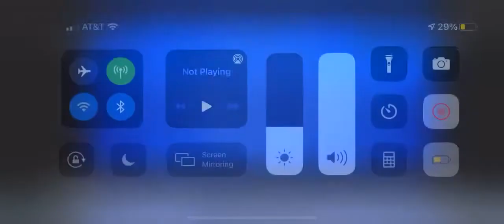[Victoria Ballet] 2021 YAGP Se-mi Final (San Francisco) Sophie Na-ae Kim ‘Raymonda Variation’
Beautiful people, creative artists, caring colleagues, gentle manners...

Just as a habit, once hardened, stays with you for the rest of your life, the arts education received in childhood has a huge impact on a person's life. Not all of us want to be ballerinas, but how beautiful would it be if we could learn correctly from the start, learn politely, learn passionately, think independently, and develop a love for helping and caring for each other? We are composed of teachers with the best experience in the field of ballet as educators, choreographers and directors. Our combined experience spans over 100 years. Now, with a more humble attitude and more faithful to the essence, we want to show that the same opportunity for ballet can be given to all those who have learned ballet scientifically and systematically, not just for certain people, by helping children learn correct postures and correct movements, and by making them realize for themselves. Among these, there are definitely children who will become famous ballet dancers. However, I am sure that they will grow into wonderful leaders in other fields as well, with a lot of experience, training, and habits gained through ballet education. Education is a 100-year plan. Victoria Ballet will work together for the next generation who will be responsible for the next 100 years.